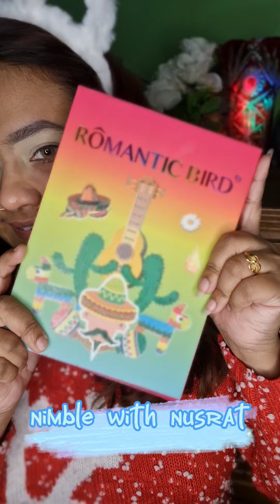Christmas makeup look 2021 | Festive Mood | Nimble with Nusrat